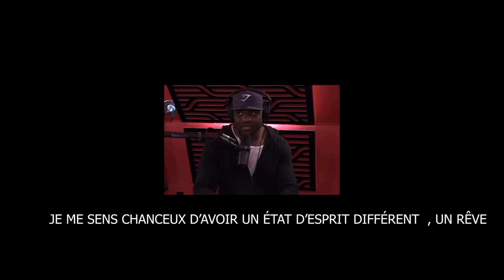NGANNOU, DE CLANDESTIN À CHAMPION DU MONDE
Ngannou l'ancien SDF sur le toi du monde, il remporte le championnat UFC des poids lourds. Retour sur son parcours très inspirant et motivant.